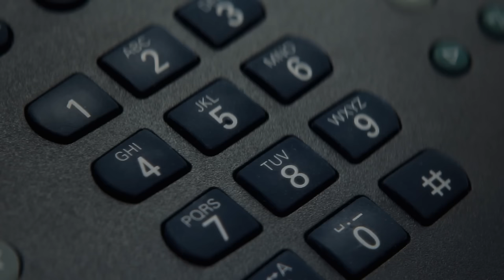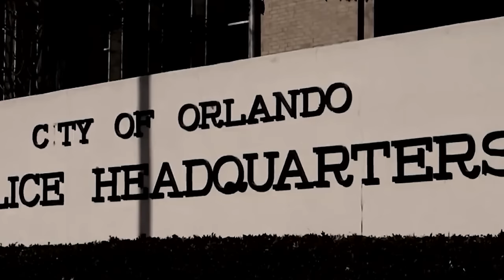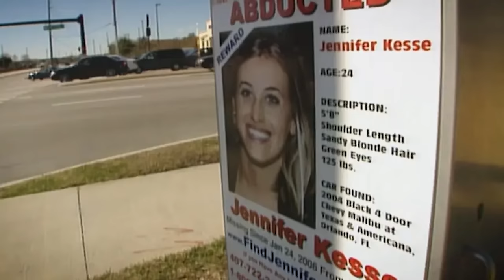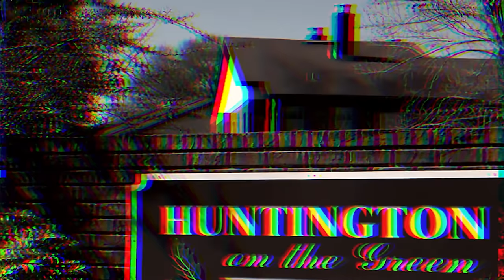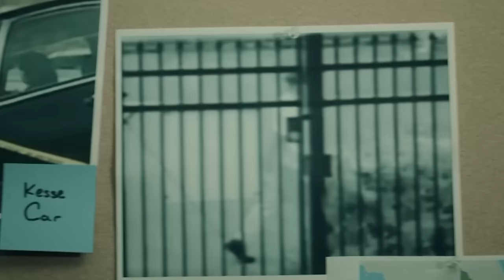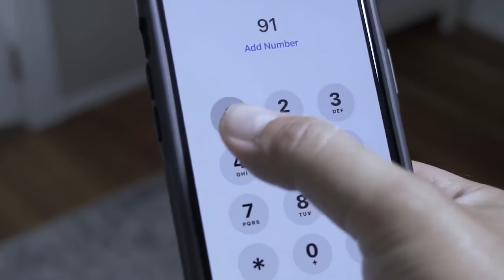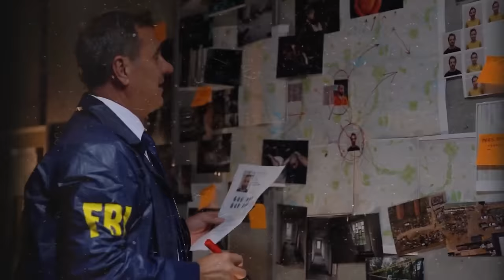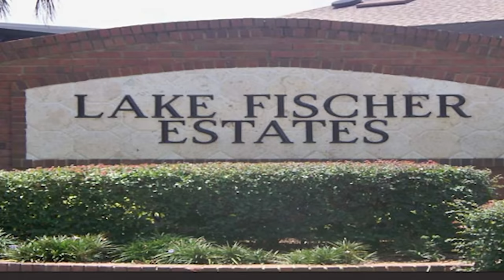The Heartbreaking Case Of Jennifer Kesse. True Crime Documentary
In this detailed exploration, we delve into the mysterious disappearance of Jennifer Kesse, a 24-year-old woman who vanished without a trace in Orlando, Florida, in January 2006. Jennifer failed to show up for work one morning, leading to a frantic search by her family and friends. Despite extensive investigations, no definitive clues were uncovered about her whereabouts. The only lead was a grainy surveillance video capturing a person of interest, but their identity remains unknown. This case has baffled law enforcement and captured the nation's attention, remaining unsolved to this day. Join us as we examine the key events, the ongoing investigations, and the relentless efforts of Jennifer's family to find answers in this perplexing case.